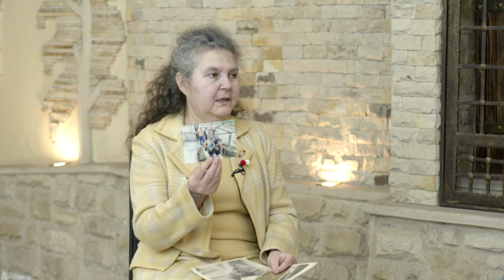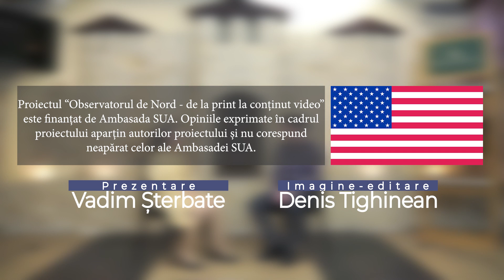Angela Prisăcaru la “Interviu cu Soroceni”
Soroceanca Angela Prisăcaru, este invitata de această dată a emisiunii “Interviu cu soroceni”, realizată de redacția „Observatorul de Nord”.
În cadrul dialogului am vorbit cu doamna Prisăcaru despre familie, copilăria în pădure, sora geamănă și fratele, studenție, de ce i-au schimbat numele feciorului, cum s-a distrus fosta Uzină de Utilaje Tehnologice, arhitectură, construcție, cum izbutește într-un domeniu dominat de bărbați, cum au început lucrările la Lumânarea Recunoștinței, pentru care nu a primit bani și altele.